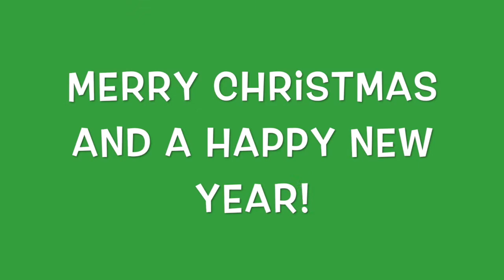Merry Christmas!🎁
For your eyes only.  I hope you enjoy what we are doing here at Misuzu.  :)